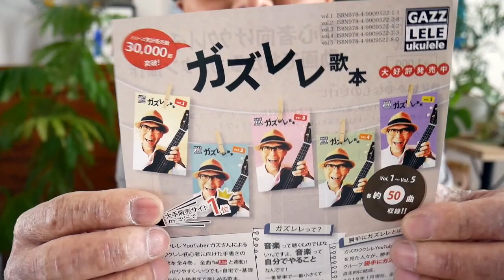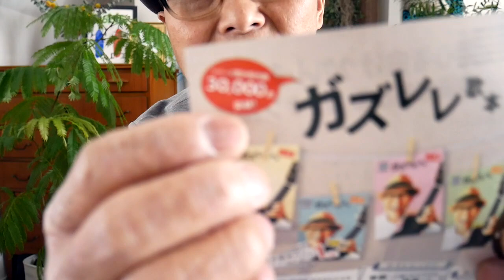ガズレレ歌本 Vol.5 【大阪＆名古屋で先行発売】2019/1/19~20！全国発売 1/23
2018/11/15リリース！ガズのCD「レッツゴーさあ行こう」詳細はここ